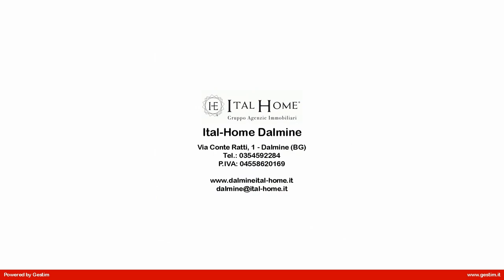Villetta Bifamiliare in Vendita a Ponte San Pietro (BG)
Nuovissima prossima costruzione di fabbricato bifamiliare, futura villa singola, libera su 4 lati e disposta su un piano unico su un lotto di terreno di 400 mq circa.
Si tratta di un progetto di villa singola con autorimessa al piano terra.
Le immagini allegate al presente annuncio sono solo indicative del tipo di costruzione che sarebbe possibile edificare sul lotto e quindi ha solo scopo illustrativo del tipo di finitura che avrà il fabbricato.

(in base alla normativa sulla privacy, precisiamo che l  indirizzo riportato è un utile ausilio nell'individuazione della zona dove è ubicato l'immobile, rispettando la privacy e la riservatezza dei venditori)